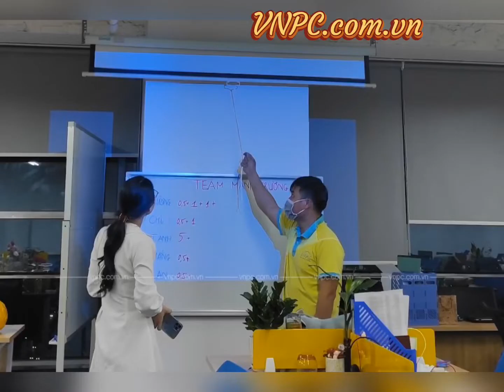[Máy chiếu chính hãng] Nên chọn đúng công nghệ 3LCD hoặc DLP, tránh mua phải "hàng giả, hàng nhái"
Trên thị trường hiện nay có 2 công nghệ sản xuất máy chiếu phát triển song song là DLP và 3LCD. Đại diện có khoảng 20 thương hiệu sau:
Tất nhiên còn một vài thương hiệu do không phổ biến, nên xin phép không được liệt kê.

Chọn máy chiếu sao cho đúng, chỉ cần căn cứ 3 yếu tố sau:
1. Chỉ mua máy chiếu thuộc công nghệ 3LCD hoặc DLP (thuộc 1 trong 20 hãng trên)
2. Bạn chắc chắn rằng máy chiếu bạn mua sẽ đáp ứng tốt nhu cầu của bạn? Nếu không đáp ứng được, bạn có được đổi trả không?
3. Giá máy chiếu mới "chính hãng" thường không dưới 8 triệu đồng, máy cũ tương đối cũng phải từ 4 triệu trở lên.

Nếu bạn đang mua máy mà không thuộc 1 trong 3 yếu tố trên, hãy xem xét thật kỹ nhé.
Chúc bạn may mắn.